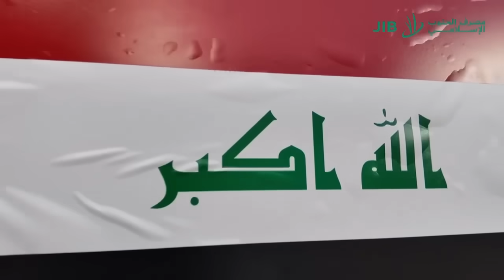شاهد : ماذا حصل بمباراة منتخبنا الوطنيّ أمامَ نظيره الإندونيسي التي انتهت بفوزِ منتخبنا (5-1)،